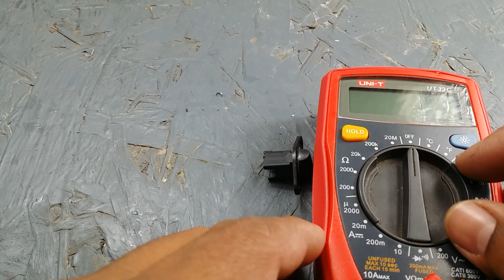How To Remove/Test Indesìt Tumble Dryer Front Thermistor.